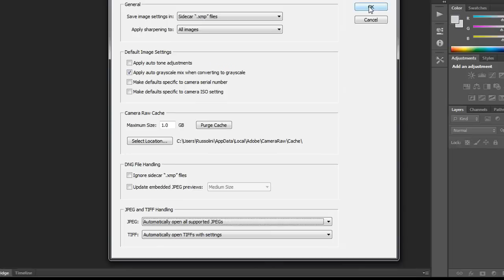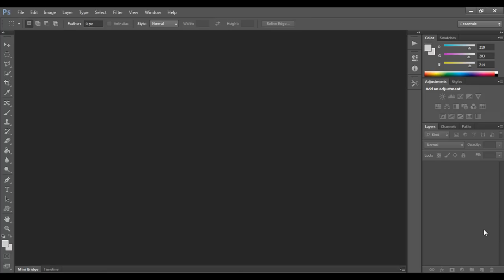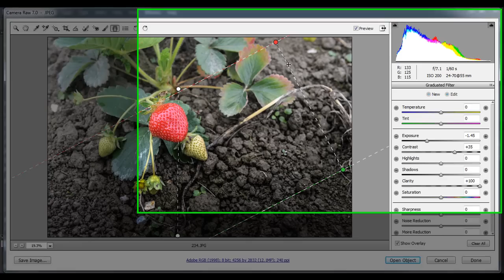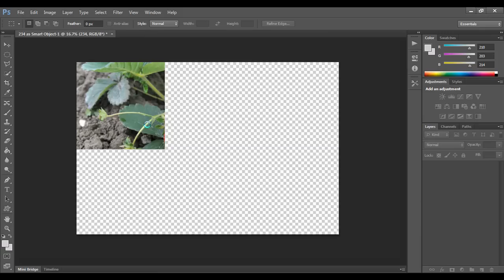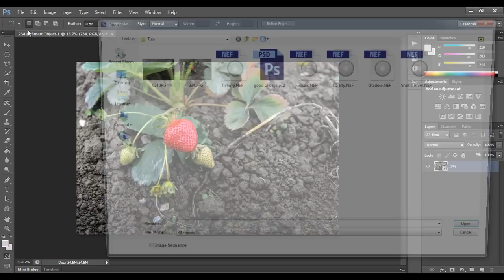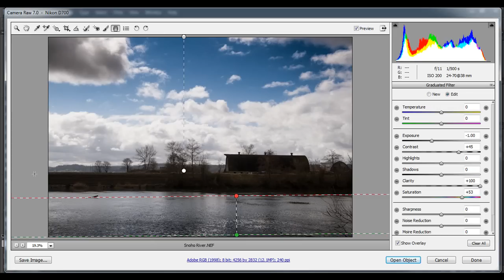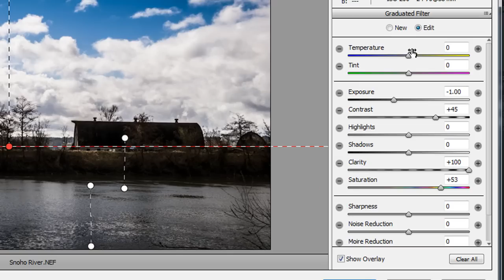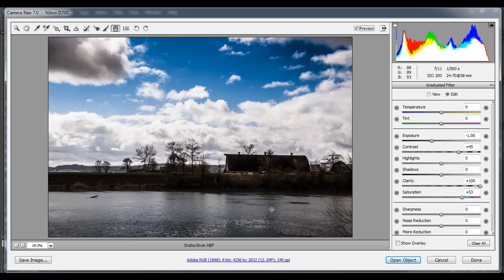Fantastic Technique For Adding Punch To Your Photos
In this tutorial I cover one of my favorite filters within Photoshop's Camera Raw tool-The Graduated Filter.  If you're not already familiar with Photoshop Camera RAW tool then this tutorial is for you.  I use this technique in my professional workflow for landscap photography and once you've tried it you probably will too.  Good for beginner's and mid-level digital artists.